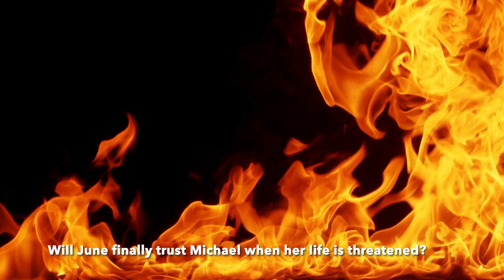Last Wish, A Clean Dog and Horse Lover's Romantic Suspense (A Hoof ‘n Woof Romance Book 1)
Can one man repair the damage he did to three lives… after he’s dead?

June Cowan made mistakes that cost her a show career with her horse Belles. Now she has her hands full with Hoof ‘n Woof, a bakery for horses and dogs, a food truck, and two Golden Retrievers, until Michael returns and turns her world upside down.

She had a choice—tell Michael Bainbridge the truth and ruin his life or take his grandfather’s offer to start her dream business. She loved Michael so she chose the second option and ghosted him. Six years later, she has transformed herself from a broken-hearted college student into the darling of Brookwood, Missouri’s pet community.

Washington, D.C. attorney, Michael, moves home after the death of his grandfather. He’s never stopped loving his childhood sweetheart, June, and now securing his inheritance depends on her cooperation, something that expired when he left for law school.

June avoids Michael, waiting for the perfect time to tell him the truth. It’s life changing and he’ll hate her for what she did. Avoiding him isn’t easy since he’s her new landlord at the Hoof ‛n Woof Bakery for horses and dogs, and he asks too many questions.

Struggling with vendors and red tape for permits for the biggest pet festival Brookwood has ever seen, June is at her wit’s end. She’ll never get things ready in time, especially when it’s clear someone is trying to destroy her business. Will she finally trust Michael when her life is threatened?

Or will Michael end up shattered and lose everything he loves?

Images and video clips from Canva Music Light Epic Adventure from Pixabay